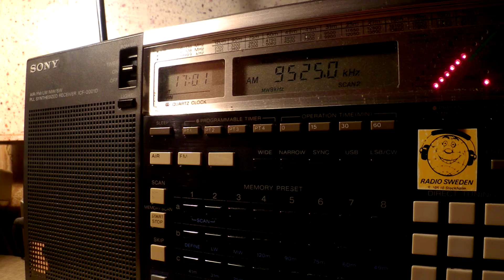29 12 2015 Voice of Indonesia in Spanish to WeEu 1700 on 9525,0 Jakarta Cimanggis